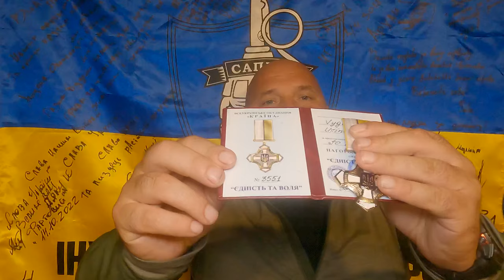571 karo diena